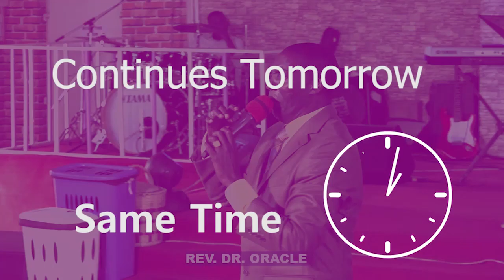Conquering Powers Of Witchcraft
28th November (part 1)